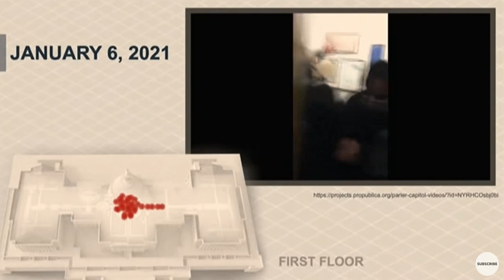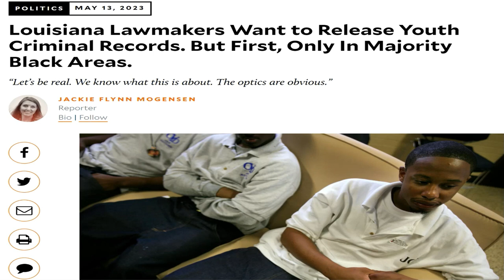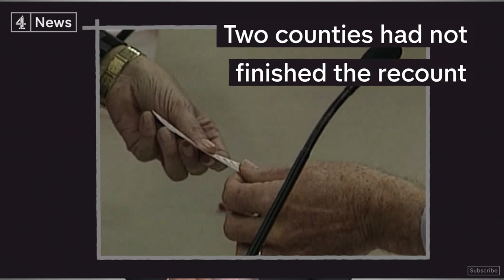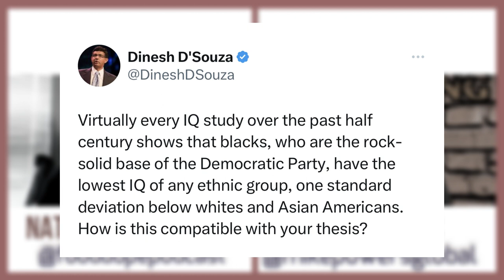REALLY???? BLACK TRUMP SUPPORTER CLAIMS ELECTION FRAUD IN ATL AND SAYS J6 SENTENCES ARE TOO LONG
NOTE: THIS VIDEO WAS RECOREDED DAYS PRIOR TO DONALD TRUMP'S FEDERAL INDICTMENT.  The 2024 Presidential election is set to become one of the top stories for the next year and a half.  I found my guest Nate The Professor in a comment section while he was defending the 45th President. I asked him to appear to defend his support of Donald Trump and he agreed to do so.  I appreciate his willingness to discuss his beliefs on my platform, since no other Republican would accept my invite to debate over the course of 3 years.  In this interview we touch on almost all topics related to Trump, including his dubious claims of election fraud in the 2020 election and his belief that sentences being handed down to January 6th insurrectionists are excessive.

00:00-intro
01:27- Debate on Trump